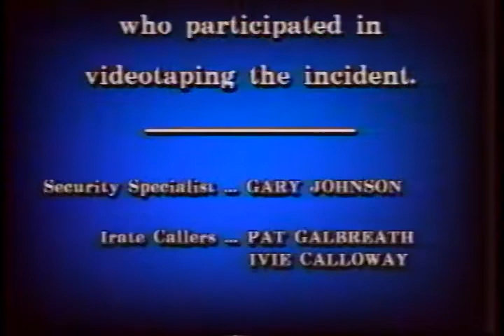Nova High School Drama Class 1995 - School Disturbance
A training video down for the Broward Sheriff Offices using Nova High School students showing how a small incident on a school campus can escalate into a full-blown riot.

Sorry no audio on the video --- audio is lost to time